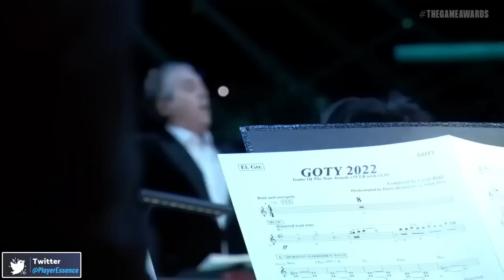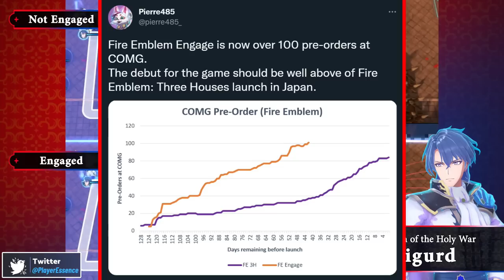HOW is Nintendo Switch Still Doing THIS?! & BIG AAA RPG Looks Incredible...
Nintendo Switch and RPG News. and... the LEGEND of The Flute Guy at The Game Awards 2022

Timestamps

The Flute Guy Goes Hard - 0:00
Nintendo Switch Does The Impossible - 2:41
Fire Emblem Engage Hype Builds - 6:20
New Bandai Namco Online RPG Looks HYPE, BUT... - 9:41

Sources

Gematsu - Famitsu Sales
Nintendo Fire Emblem World
Gematsu - Blue Protocol PS5 / Xbox Series